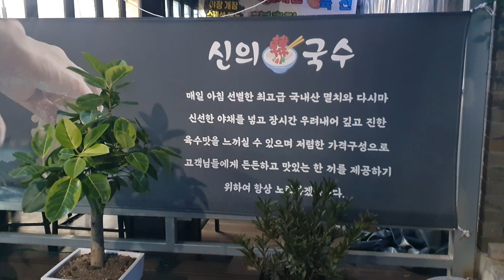김치수가수#하남시나눔만물상회#나눔축구단장김치수#맨발학교홍보대사김치수#맨발가수김치수#미사리가요무대김선미#강남스타일가수김치수하남스타일가수김치수#만나쌀홍보#문의010-3779-4128#